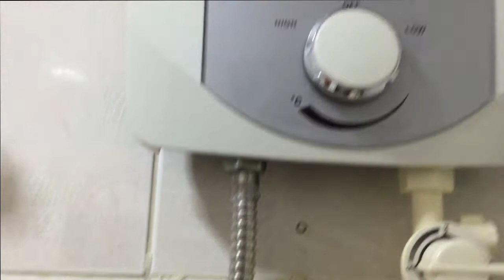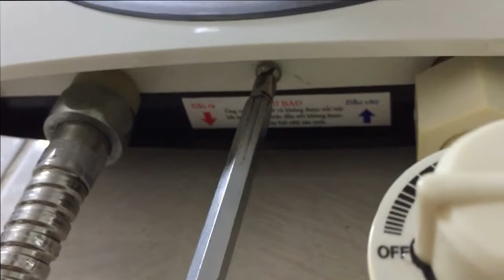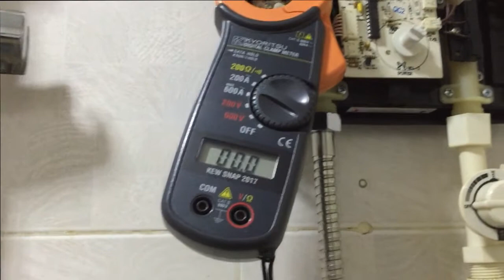khắc phục máy nước nóng có nguồn không nóng |instructions for fixing water heaters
Repair power failure water heater,
Alasan pemanas air mengkonsumsi listrik,